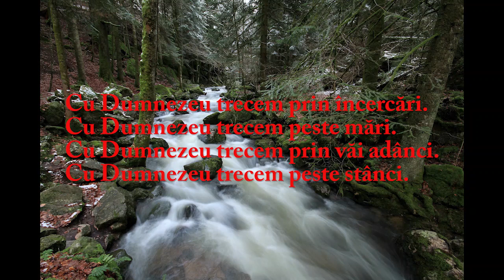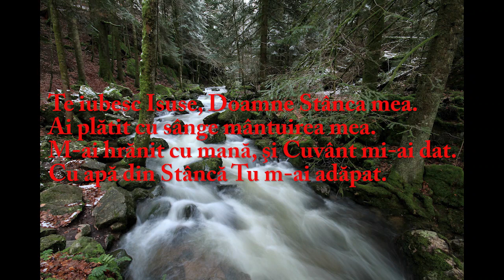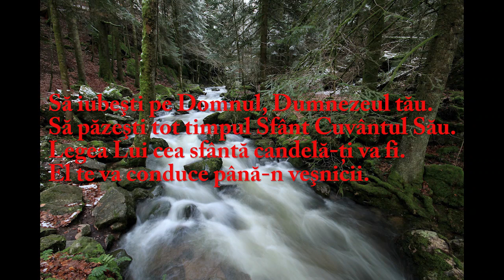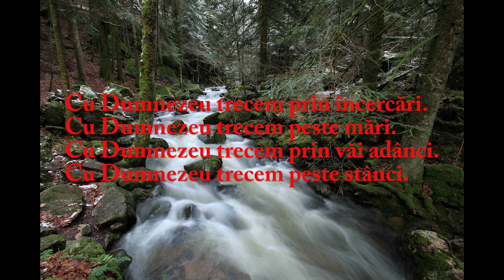Grupul HOREB - Domnul îți vorbește (negativ)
Domnul îți vorbește (negativ) -  Grupul HOREB
Muzica și text: Petrică Costea